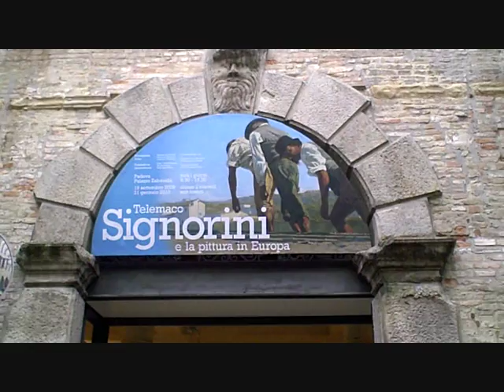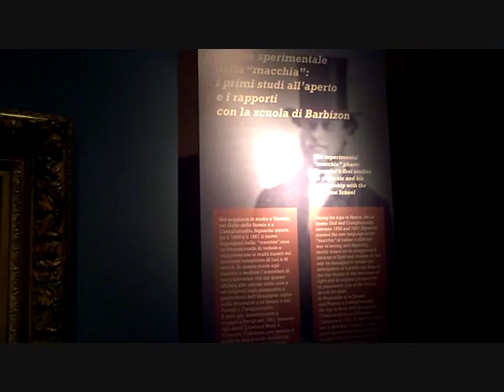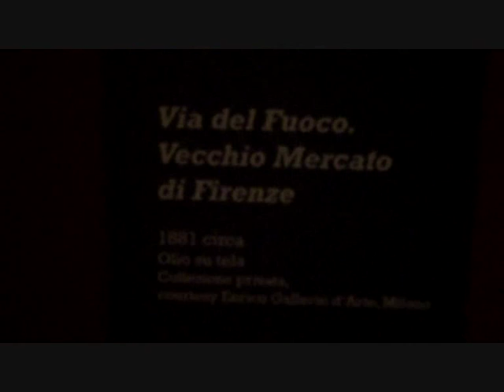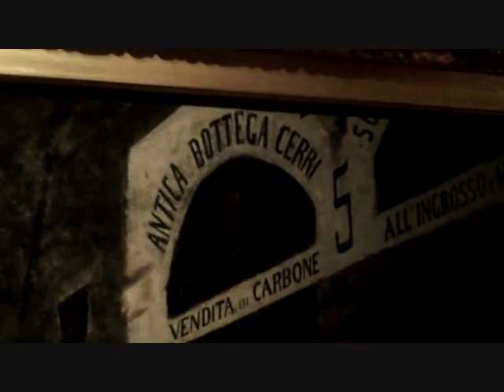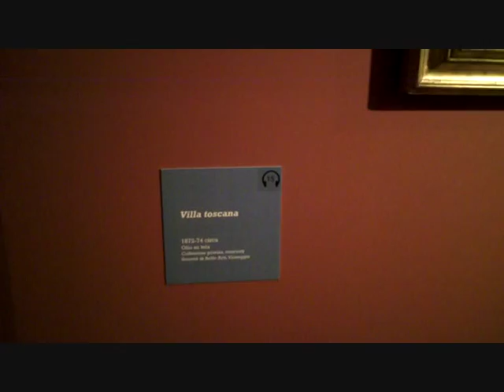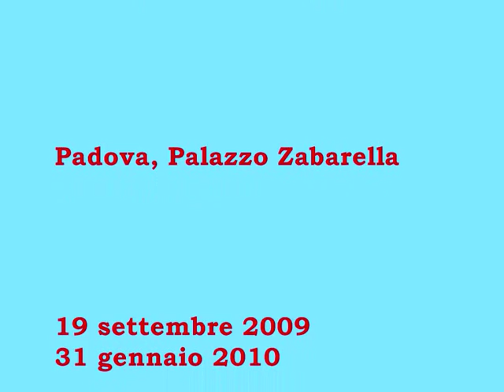Telemaco Signorini a Padova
Un'interessante mostra a Palazzo Zabarella su uno dei massimi esponenti dei macchiaioli, promossa dalla Fondazione Bano e dalla Fondazione Antonveneta. Per informazioni (9 gennaio 2010, video di Stefano Vietina)